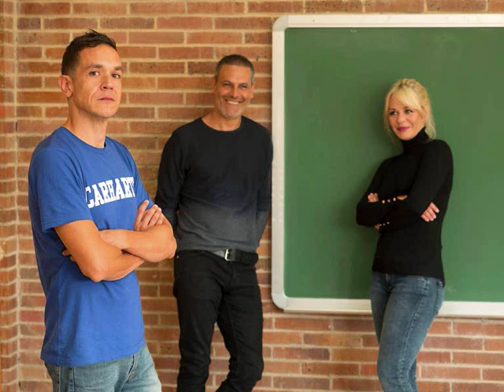Roberto Enríquez y María Adánez en Las mañanas de RNE (19/08/16)- El pequeño poni